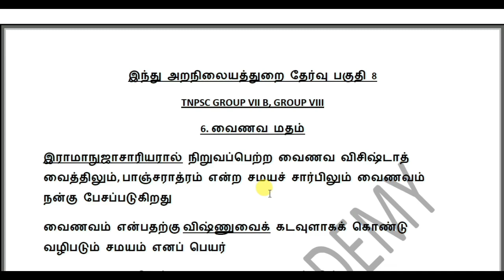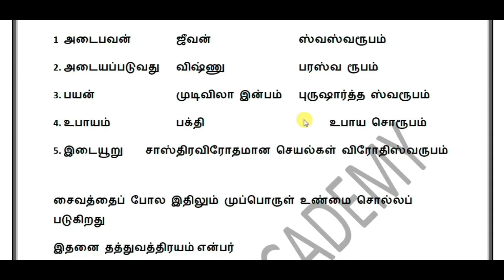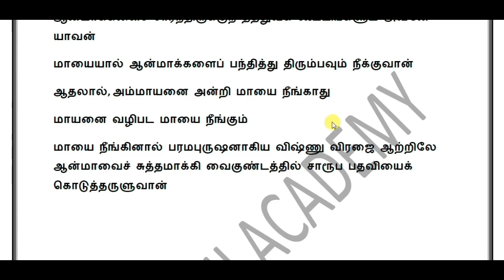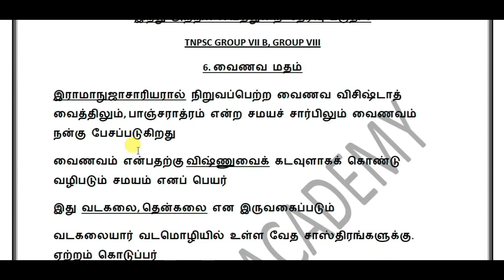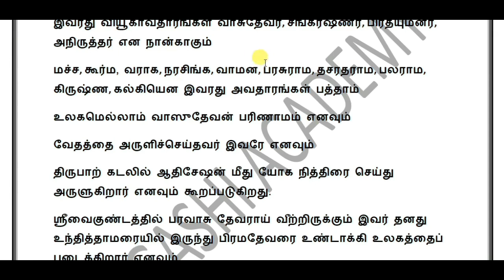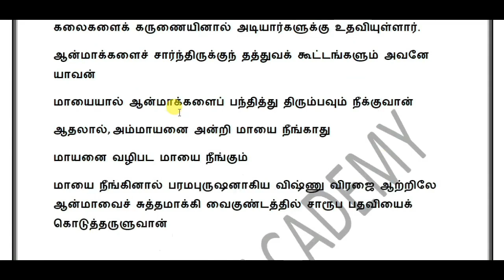வைணவ மதம் - இந்து சமய அறநிலையத்துறை தேர்வு - பகுதி 8